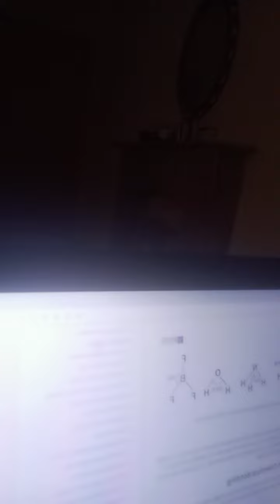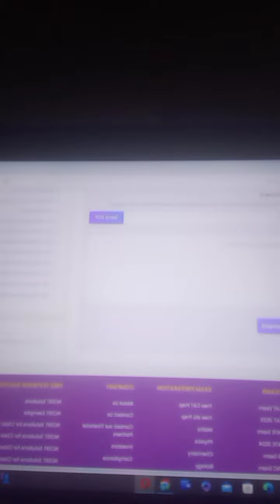Video about how to search for every subject and write review on it